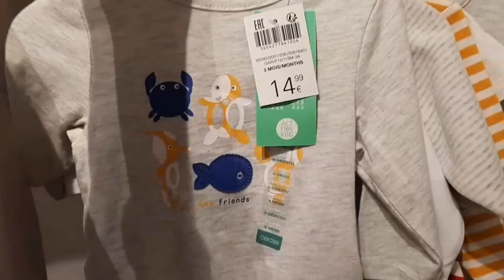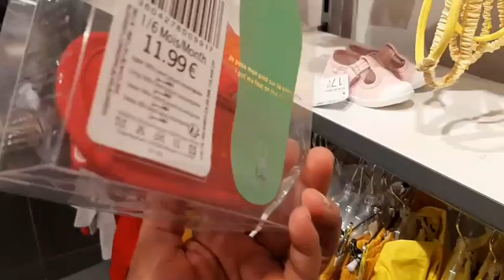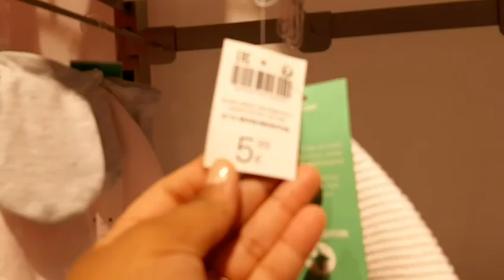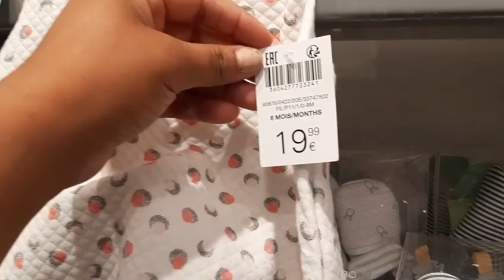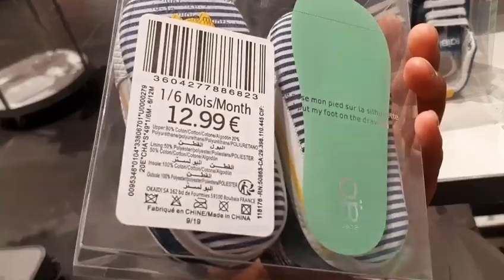ARRIVAGE OKAÏDI - 7 JUIN 2020 {VÊTEMENTS POUR BÉBÉS}